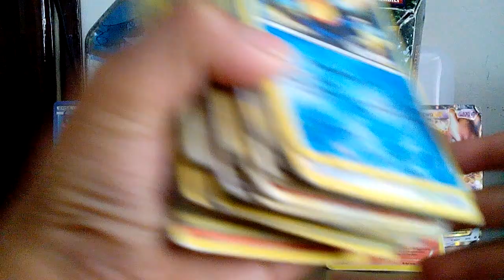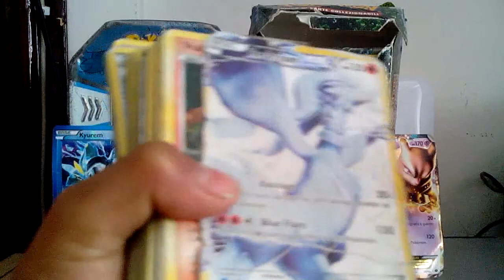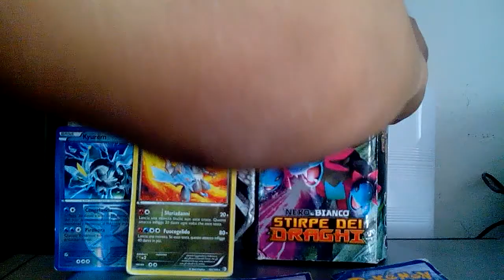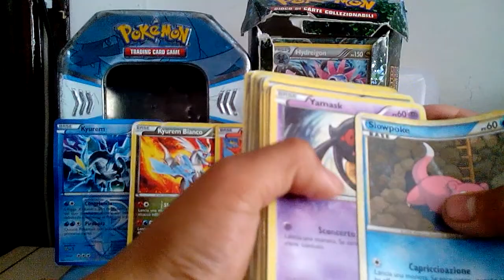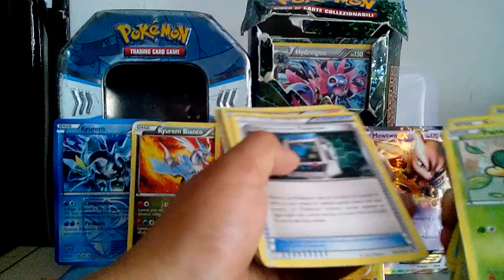Pokemon x y